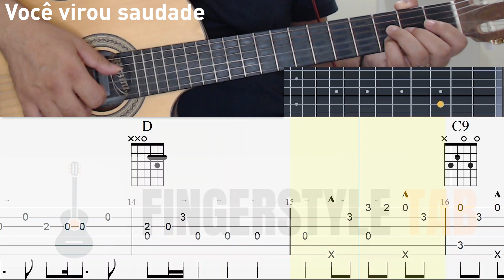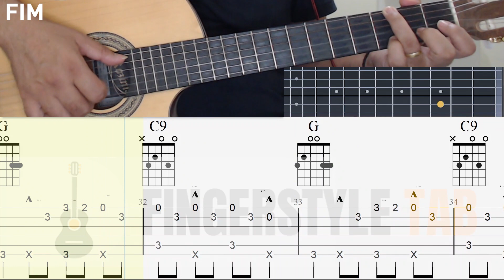COMO TOCAR GRAVETO MARÍLIA MENDONÇA NO VIOLÃO FINGERSTYLE TUTORIAL COM TABLATURA E PARTITURA